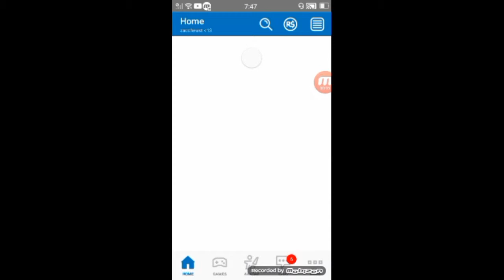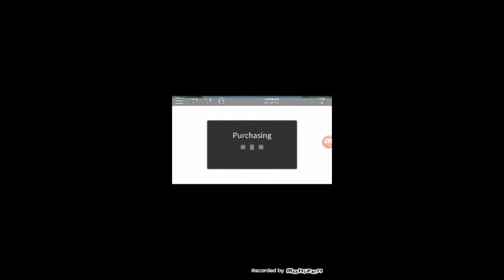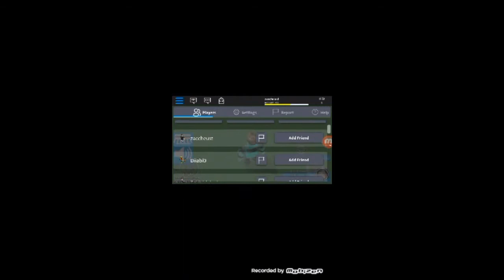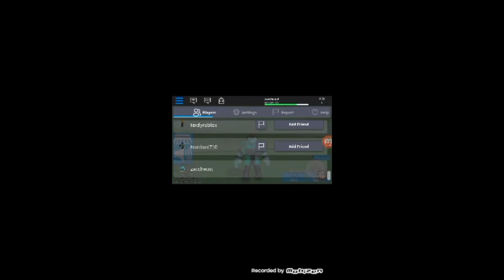Robot sim welcome to the game